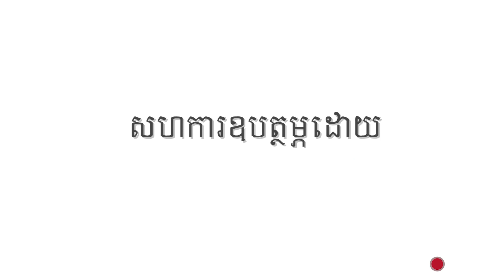ជីវិតខ្ញុំគ្មានឆ្នាំងសាកថ្មទេ || លោក វង្ស ថាណាន់